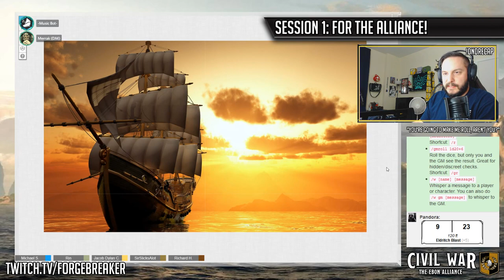D&D Civil War (Alliance Session 1: For the Alliance!) - S01E01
The Living Isles are faced with a dilemma, a brewing war between a King's Empire, and the Alliance of the Isles. The fate of this small group of islands set far to the west of the Sword Coast is guided by the hands of two groups of adventurers. In our session, we meet four adventurers, Caisys - An elven fighter, Loragus - an aarakocra monk, Pandora - the drow warlock, and Scytarnith - the swashbuckling half-elf, as they venture back to the place of Scytarnith's childhood.